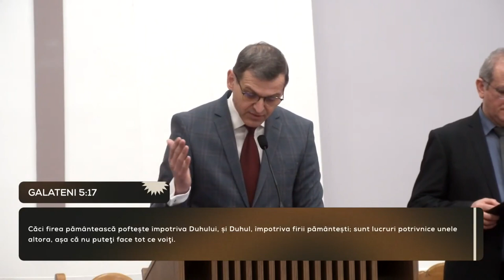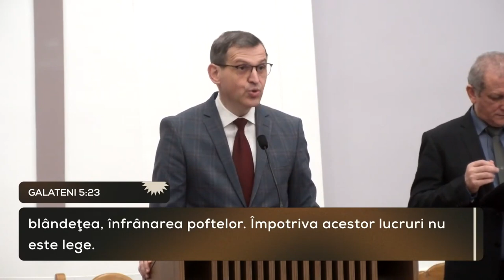Ghiță Mocan - Niveluri ale iubirii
Biserica Filadelfia Oradea - mesaj rostit de pastorul Ghiță Mocan în data de 26 februarie 2023. Predici pentru vremuri grele